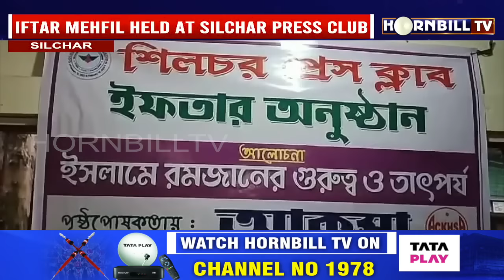NORTHEAST EXPRESS | 9th APRIL | HORNBILLTV